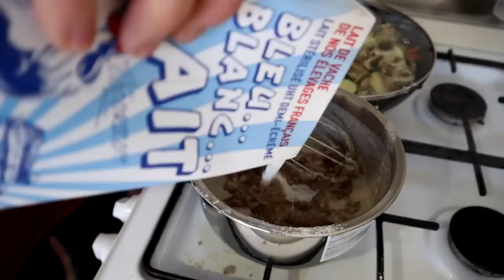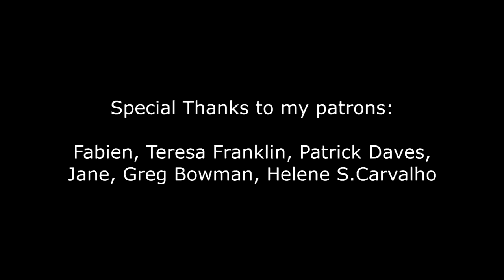The Arrival of Spring on the Garden, Single Room is Getting There.. (Renovating our Old House) #31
advancing in the garden with the arrival of spring

00:00 Intro
02:14 wall
04:06 lasagna
06:52 plasterboards
09:17 gardening
10:43 isolation and joints
11:40 gardening
14:08 plasterboards
14:58 gardening
16:47 joints
17:56 firewood
18:46 explanation